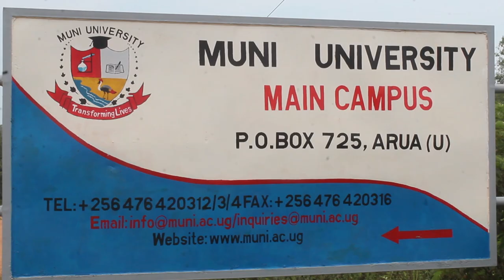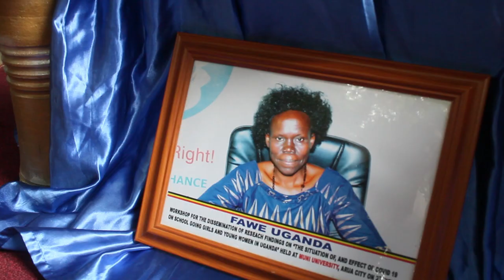Late Prof Christine Dranzoa to be laid to rest next Week-Muni University Authority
ARUA CITY-Muni University Council, senate, management, and the family of late Prof. Christine Dranzoa have released the final funeral program leading to her burial according to the University Secretary Emmanuel Bana
While Speaking to Media, he said to the program was released on Wednesday, after a joint preparatory meeting held at Muni University, the late professor will be laid to rest next Wednesday at her ancestral village in Moyo district.

The funeral program says on Friday, there shall be a night vigil at Kitintale Kampala and a requiem mass shall also be held in Kampala on the same day at St. Augustine Church, Makerere University.

The body is expected to leave Kampala for Arua on Saturday morning where a requiem mass shall be held at Muni University at 5 pm and Many other activities as he explains